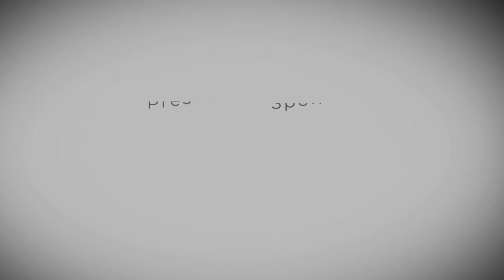History of the Lejeune Community Assistance Panel with Mike Partain Part 01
Mike Partain serves as an advocate for those poisoned from contaminated water on the Camp Lejeune Marine base. Mike received exposure to Lejeune’s contaminated water in-utero and as a baby which resulted in him developing male breast cancer at the age of 39. Since 2007, Mike has served as a community representative for those exposed to chemically contaminated water at Camp Lejeune. Since then, Mike has become recognized as a Camp Lejeune expert and has testified twice for the U.S. Congress. President Obama also invited Mike to the White House for the signing of the 2012 Janey Ensminger Act. Before becoming a Camp Lejeune Advocate, he worked as a history teacher at Bartow High School in Polk County, North Carolina and he now works in the insurance industry

Camp Lejeune Community Assistance Panel and Agency for Toxic Substances and Disease